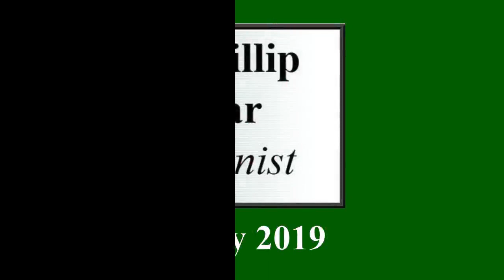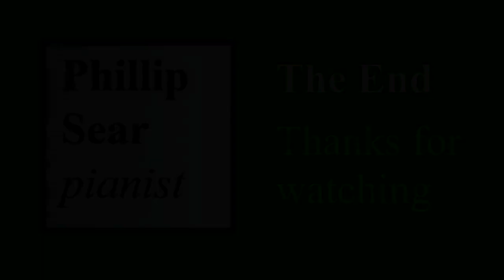Igor Parfyonov: Cinderella's Waltz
Phillip Sear plays the 14th piece from the 1994 Votkinsk Album by the Russian composer Igor Parfyonov (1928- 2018).
Igor Parfyonov (or Parfionov, 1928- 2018) was a Russian composer who specialised in educational music, following a religious experience inspired by an icon he had viewed at the age of 36. Most of the pieces in the set (but not this one) are headed by letters to or from Tchaikovsky about his childhood - Votkinsk is the town where Tchaikovsky spent his early years.  This piece evokes Cinderella dragging Prince Charming onto the dance floor at the ball.  My thumbnail shows Richard Redgrave's 1842 painting of 'Cinderella about to try on the glass slipper' - an event which occurs immediately before the subject matter of this piece.